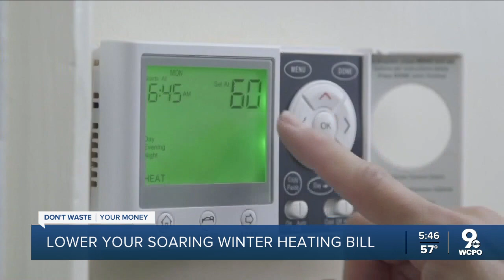How to lower your winter heating bill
Heating bills will be higher this winter due to soaring natural gas prices. An HVAC expert shares tops on lowering your bill.